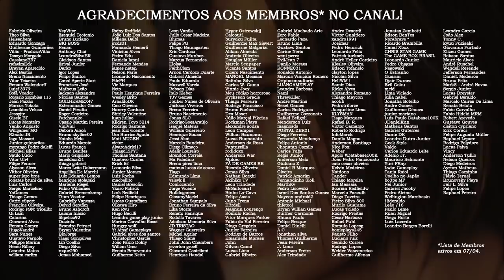Resident Evil: Operation Raccoon City é CANÔNICO (Canon)? 🤔 | DATABASE EXPLICA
O multiplayer Resident Evil Operation Raccoon City saiu em 2012 com uma proposta incrível e uma execução não muito boa, e muita gente se questiona se ele poderia ser considerado canônico (canon), ou seja, se seus "eventos" contam para a história/trama de Resident Evil. Será que é mesmo?

💌 FALE CONOSCO!